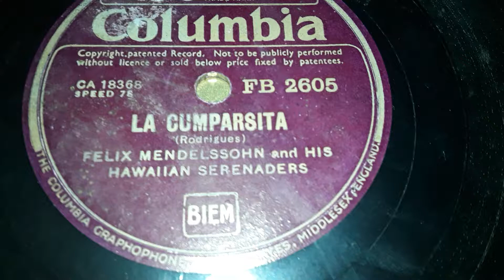Felix Mendelssohn La Cumparsita Columbia FB 2605